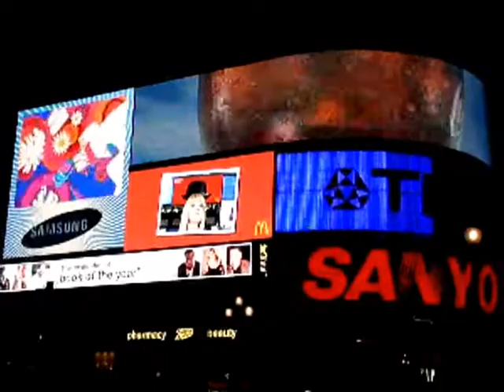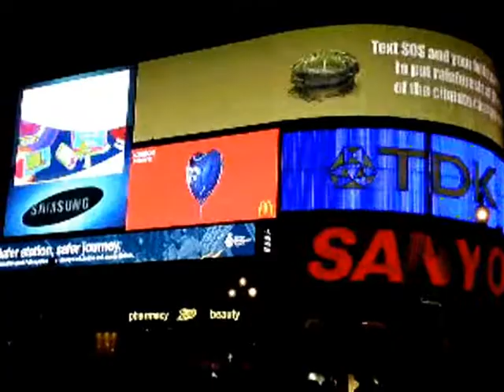From Regent Street to Picadilly Circus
A walk in London.